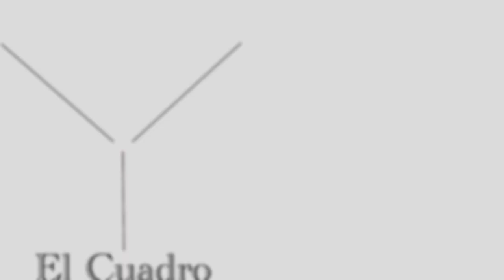LA CHILINDRINA ¡Regresa a la música junto con * LUK VEGAS! * ‘Rey del Country’ a quien entrevisté.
Cita a los medios de comunicación la presentación musical y al estreno del videoclip, de la canción * ‘Vamos a jugar’. *

Este éxito ochentero, que hiciera famoso su propio autor, Lorenzo Antonio, ahora será interpretado en una nueva y mágica versión, por uno de los personajes más famosos de México, * La Chilindrina * junto con el ‘Rey del Country’, Luk Vegas a quien tuve el gusto de  entrevistar.